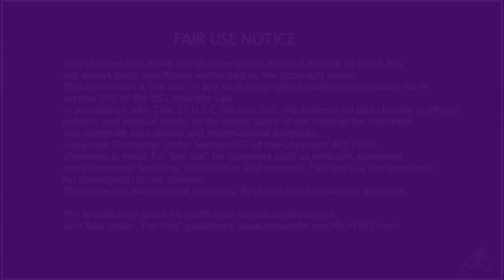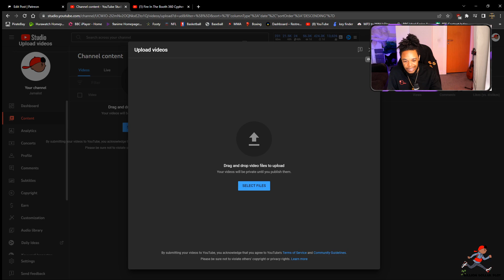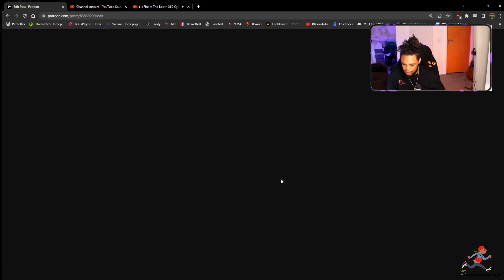Fire In The Booth 360 Cypher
EP214 Smokey's Grime Files - American Rapper First Time Hearing - Fire In The Booth 360 Cypher

Second Channel IEP168 Smokey's Grime Files - American Rapper First Time Hearing - Dot Rotten - Original Real Talk